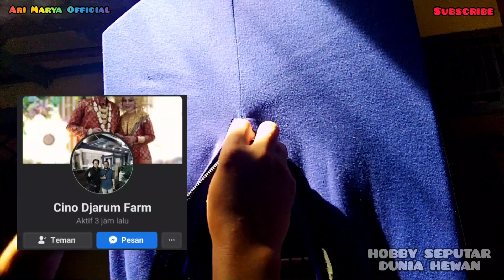Grebek‼️Koleksi Burung Kacer Berbagai Macam Jenis dari Berbagai Daerah‼️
Grebek koleksi Burung Kacer berbagai macam jenis dari berbagai daerah, pada kesempatan kali ini kami berkunjung di chino jarum farm team pali BC untuk melihat berbagai macam koleksi jenis burung kacer dan berbagai jenis burung kacer dari berbagai macam daerah, dan belajar untuk setingan kacer dan perawatan harian burung kacer. saung luna birdshop, saung luna bird shop hari ini, saung luna bird shop terbaru. tonton terus vidio nya ya gaess !!